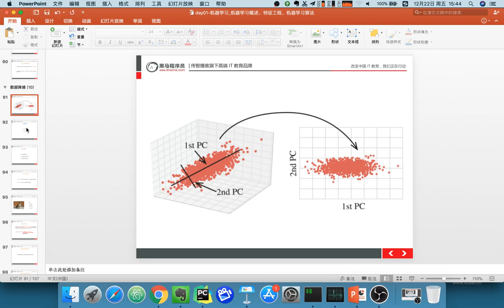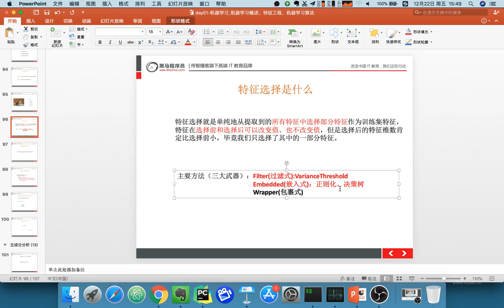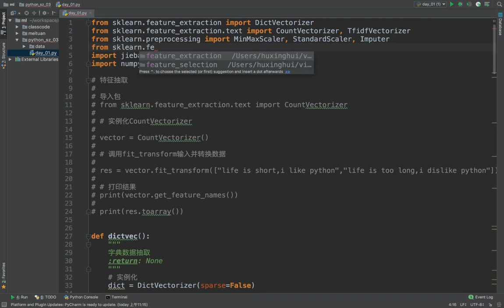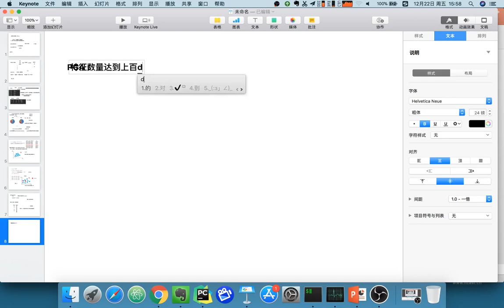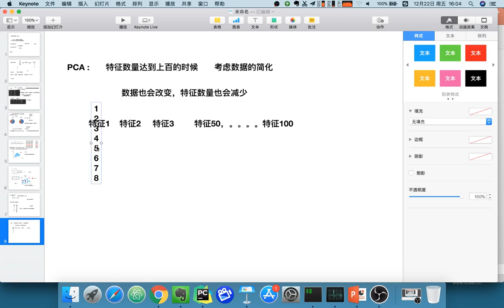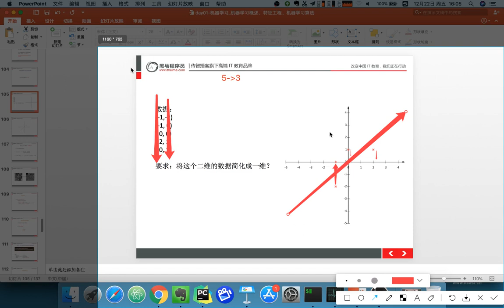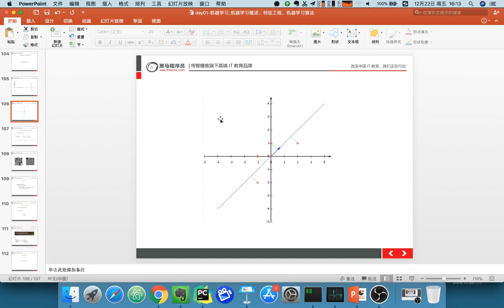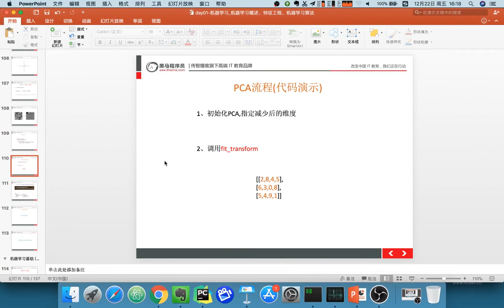22 机器学习丨04 数据降维丨1 数据的降维之特征选择